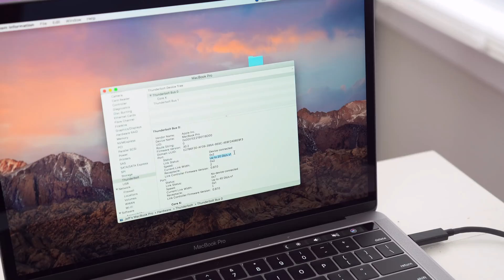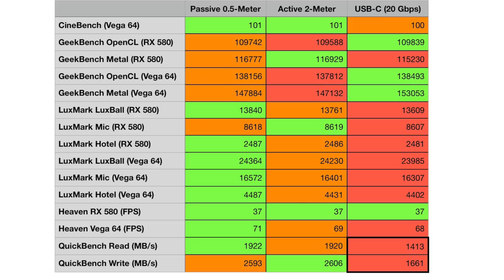Back to the Mac 011: Are longer Thunderbolt 3 cables slower?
Do active Thunderbolt 3 cables (Amazon perform worse than shorter passive cables? Are active cables okay for SSDs and eGPUs? Read full post

My 🎥gear:
- SmallHD Focus OLED Monitor
- DJI Ronin-S
- Sennheiser AVX